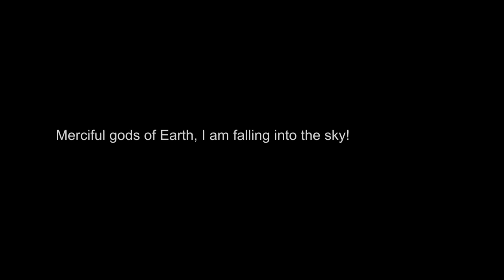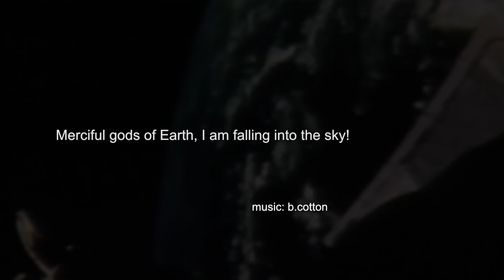Merciful Gods of Earth, I am Falling into the Sky! - b.cotton [NASA Gemini IV Ed White Spacewalk]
Merciful Gods of Earth, I am Falling into the Sky!

visuals (PD) from NASA Gemini IV mission, Ed White's Spacewalk